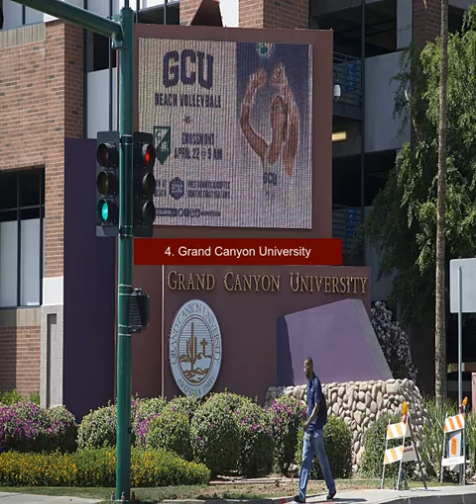Top 10 Bible Colleges In The World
1. Liberty University
2. Regent University
3. Southwestern Assemblies of God University
4. Grand Canyon University
5. Lee University
6. Oral Roberts University
7. Midwestern Baptist Theological Seminary
8. Gateway College of Evangelism
9. Appalachian Bible College
10. Emmaus Bible College